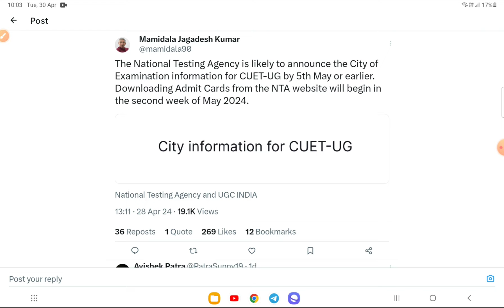CUET UG Admit Card 2024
how to download cuet admit card 2024
cuet ug exam city information
cuet ug exam date 2024
cuet ug admit card download kaise kare
cuet ug datesheet
cuet exam datesheet 2024
cuet ug general test question
cuet general test pyq
cuet general test MCQ 2024
cuet general test gk important questions 2024